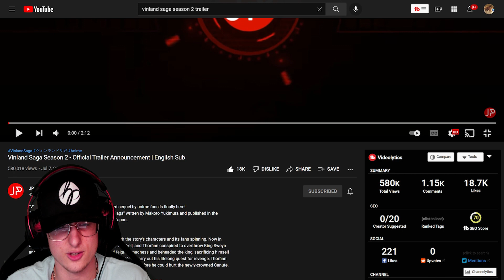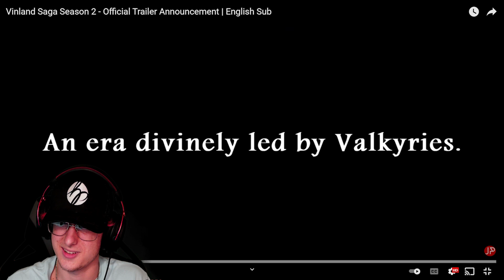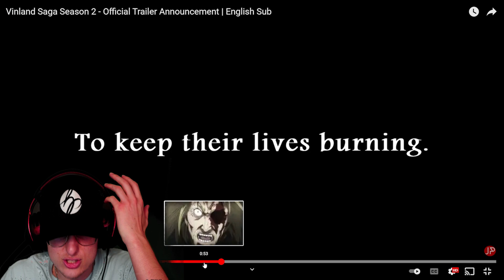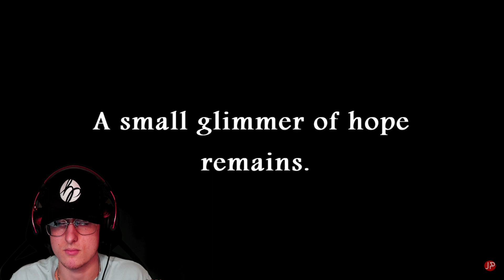Vinland Saga Season 2 - Official Trailer Announcement | English Sub *REACTION*